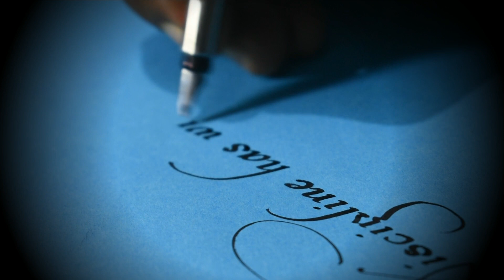Teachers day quote | Happy Teachers Day | Rasraj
Calligraphy writing on Teachers' Day.